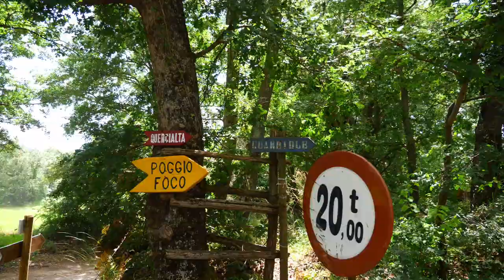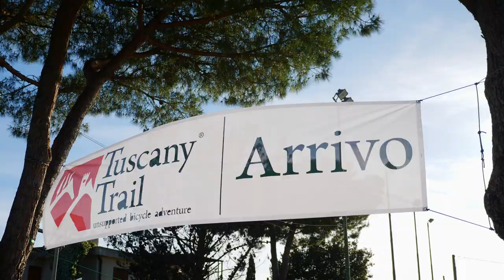THE TUSCANY TRAIL 2018 [EPISODE 7 of 7]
THE NEXT EDITION WILL HAPPEN EARLY JUNE 2019, REGISTRATION OPENS MID JANUARY. PLAN NOW, AND GET REGISTERED IN JANUARY 2019!

Filmed, directed and produced by Francesco Bravi for Melpomene Video Productions

If you have never been to the Tuscany in Italy yet: the Tuscany Trail might be the best way to experience a beautiful landscape full of UNESCO world heritages. Wherever you’re from, and let it be from far: if you have no plans for your anual leave next year, take your family and book your trip to Italy, ride the Tuscany Trail and combine it with an additional vacation before or afterwards, as there is so much to see. From the sea and its beaches to the mountains up to nearly 2000mtrs the beautiful landscape is covered with cities and villages from the Middle Ages. Not to mention that the Tuscany Trail includes parts of the famous “Strade Bianche” such as the L‘Eroica. Combined with its culinary delicacies a trip to the Tuscany should be on everyone’s bucket list, and why not riding it - get the area presented in its best way and on point by a local organizer.